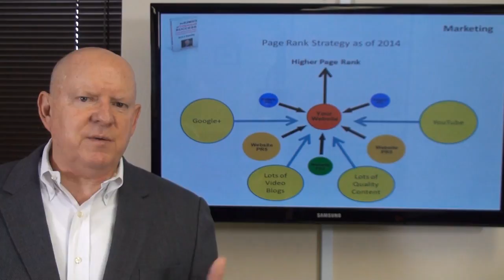Book 6 Lecture Digital and SEO part 12 of 12 parts 720